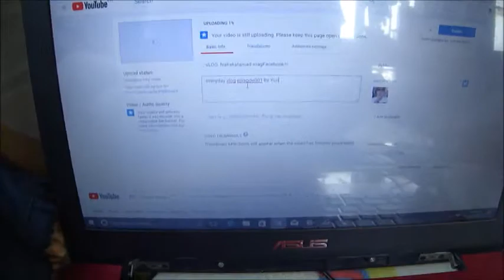VLOG: Pangarap Ko Ang Ibigin Ka!!!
feeling singer ang peg ni ate gurl hahahah! charot!
here's my everyday vlog ep 000002~ mwa!